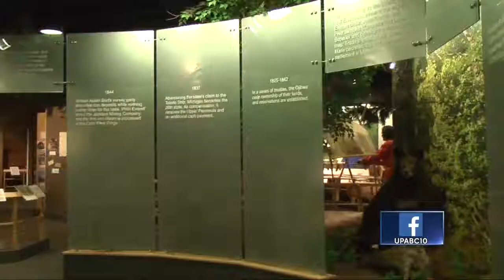Presenting the past and present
This will be the museum's fifth annual archaeology fair.